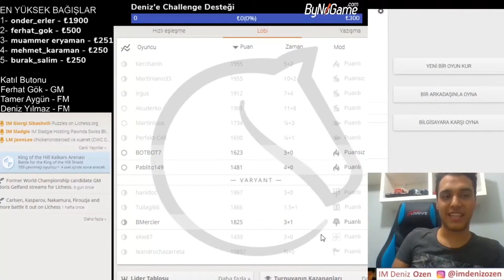Deniz Özen Nakamura Challenge Denemeye Kalkarsa !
Cefri Şiong'a karşı tamam Nakamura iyisin eyvallah.